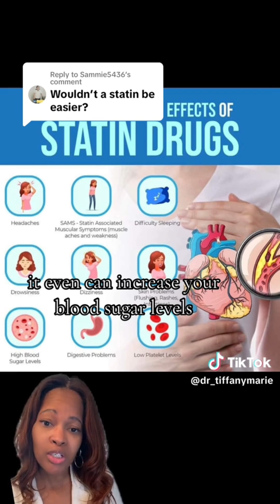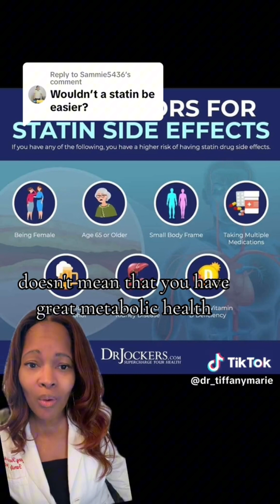Daily Vlog day 19, March 28, 2024